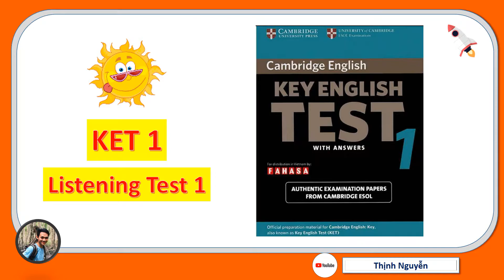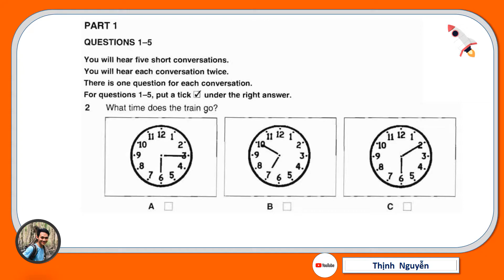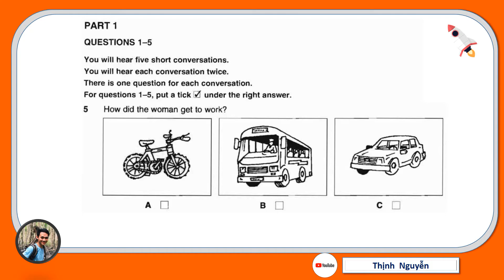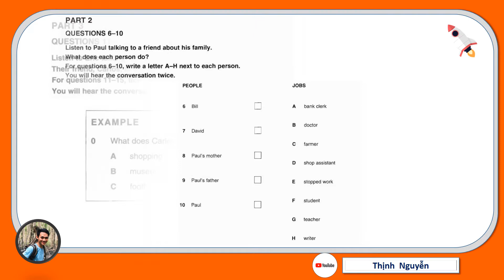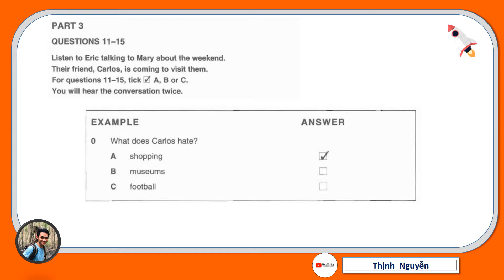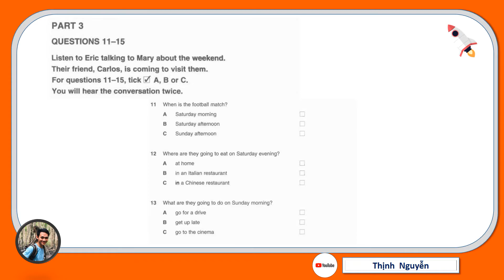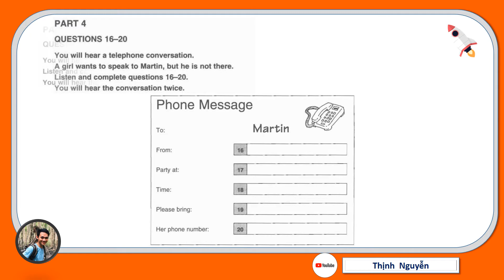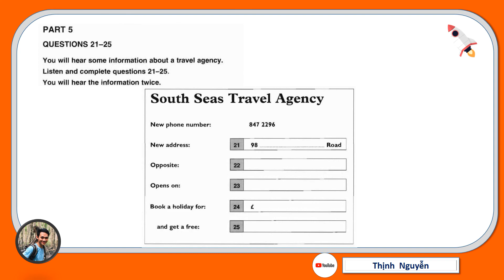KET - CUP 1 Test 1 I Key English Test 1 I Tải đề bên dưới mô tả!